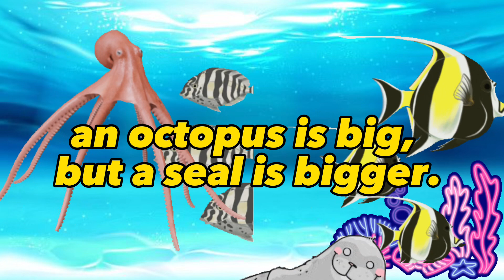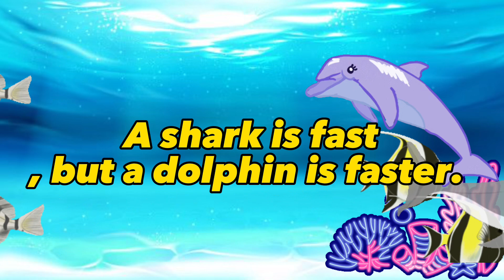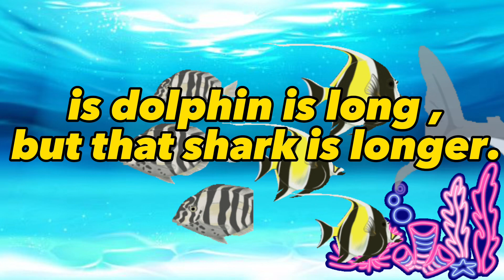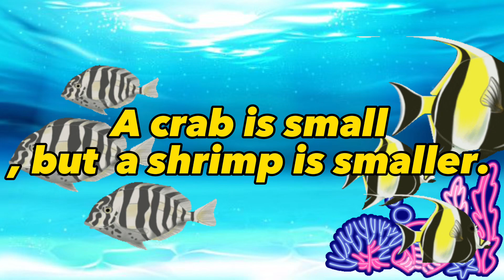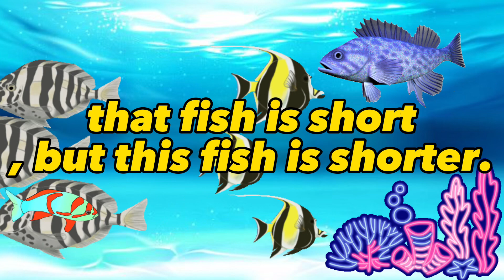Comparative Adjectives(SONG) by Teacher Secasa a fan remix 2023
Comparative adjectives(song) FunenglishTV a fan remix 2023